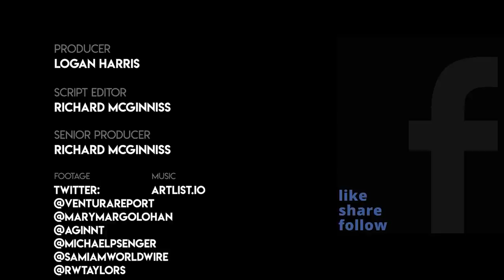Liberal Shrieks At Vaccine Mandate Protestors In Washington, D.C.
A counter-protester was seen screaming at vaccine mandate protesters during the "March To End Mandates" in Washington, D.C.